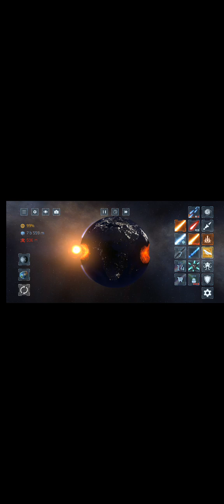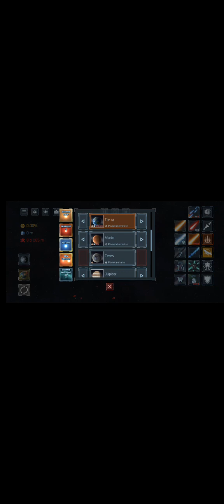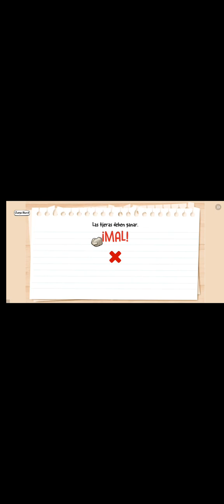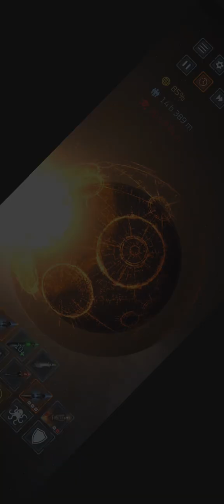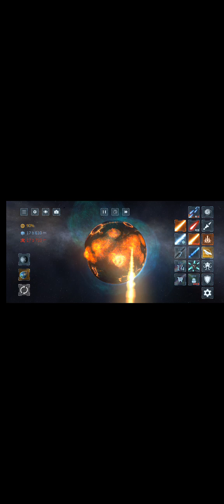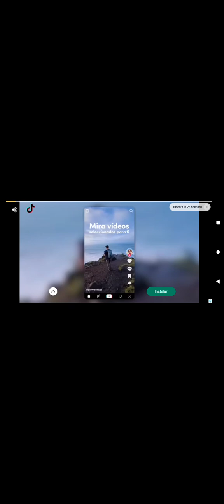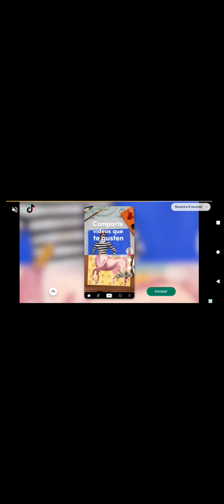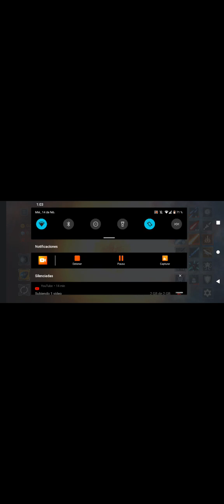jugando solar smash 3